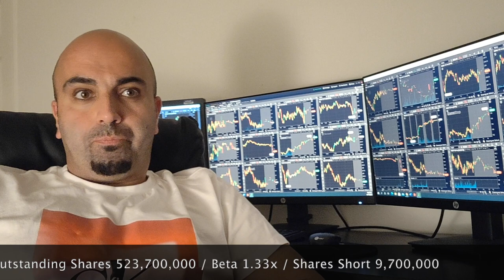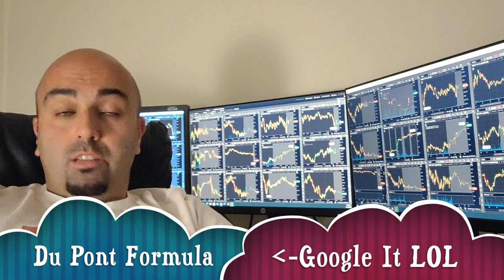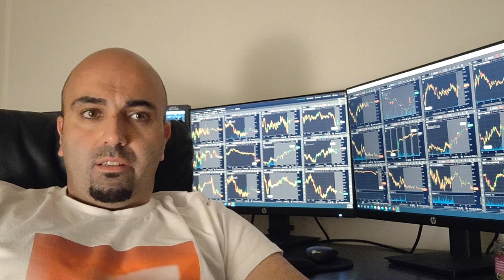Episode #27 - TECK RESOURCES (TECK)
This video is about Teck Resources, a diversified metal mining company that has been on fire lately with copper prices doubling in one year.   Teck boasts 10 mines across the globe with some in Peru, Chile, Canada, and Alaska, US.

TECK is a great stock to trade and hold in a portfolio as management keeps a vigilant eye on its balance sheet, constantly paying down debt and repurchasing shares.